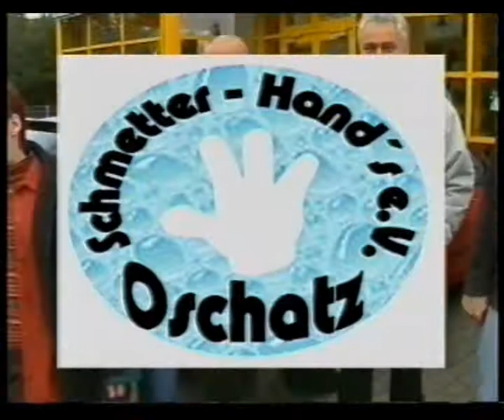Die Schmetter - Hands in Cottbus - Ein legendäres Turnier 2001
Die Jugendspielgruppe in Volleyball mit dem treffenden Namen "Schmetter-Hands" in Bild und Ton im Turnier März 2001; Kleine aber schöne Erinnerungen, als es viel wichtiger war, nach dem Platz 1 (von hinten), den uns auch keiner streitig machte; ausbiegig zu feiern, als nach der richtigen Spielperformance zu suchen. Cottbus war das Turnier, bei dem wir 14 zu 1 in Führung liegend noch 14 zu 16 verloren hatten, aber dies mit mächtig viel Spaß!